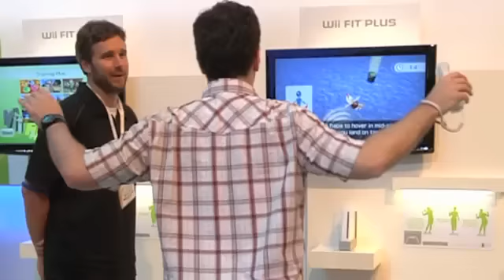Béna az E3-on paródia Magyar felirattal! (The key of awesome)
Mark aki totál süket a videojátékokhoz a legnagyobb játékos rendezvényről tudósít! Ha tudni akarod mi lett vele nézd meg a videót!

Aki nem értené a dolgokat és noob a témához:
noob: Az adott témához nem értő pancser személy (pl játékos de mindíg elverik benne)
Steve Veebee-  világbajnok Donkey kong játékos
Fatal1ty (ejtsd: fataliti) FPS (lövöldőzős)  játékokban világbajnok srác
manna - életerő
zerg - egy faj egy bizonyos stratégiai játékban
xp - tapasztaklati pont amiből ha több van fejlődik a hűsünk
psp - a soníy hordozjató kézikonzolja
mmorpg - internetes szerepjáték